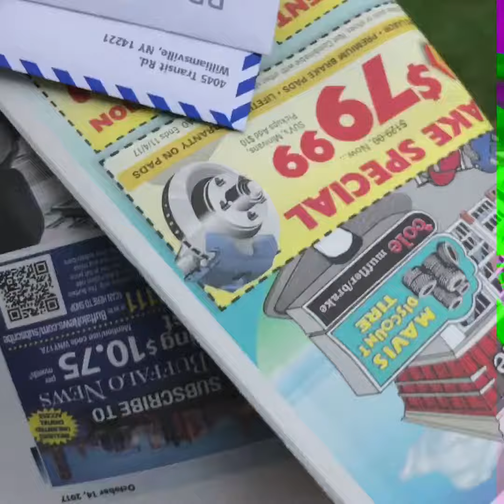Yeah boiiii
Yeyeyey